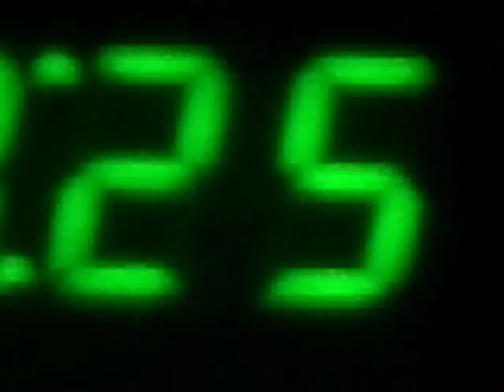Vlog #22 I got a fnaf poster!